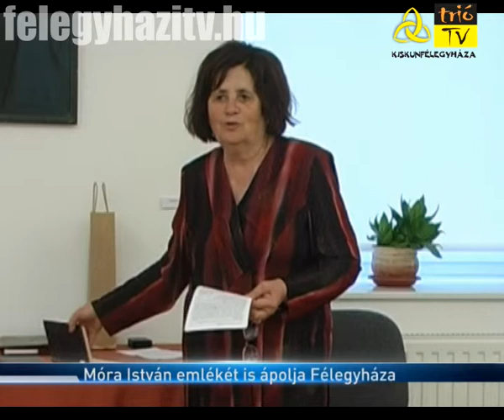Kiskun Krónika - 2014.10.28.